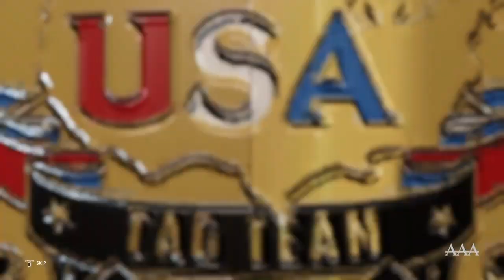WWE2K22 WCW on vacation destination Mexico match 5 week 28